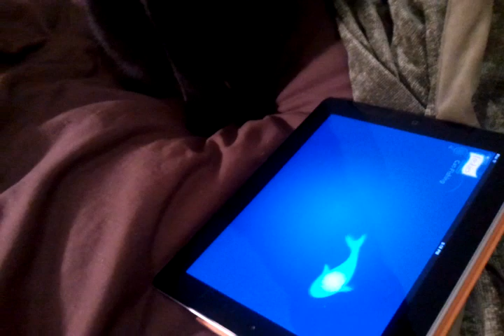iPad Game For Cats (Friskies - Fishing)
Cat plays the Friskies "Fishing for Cats" iPad game